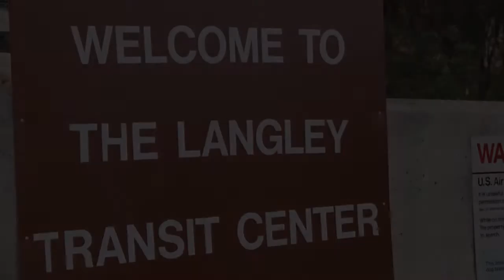News Brief Update|Langley Transit Center Opens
The Langley Transit Center opens up to accommodate Service members returning from West Africa.